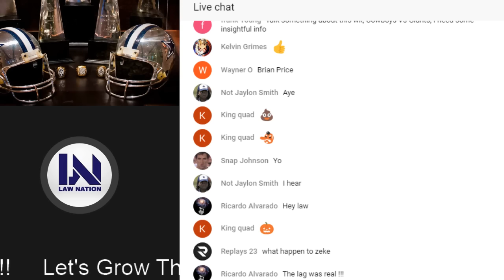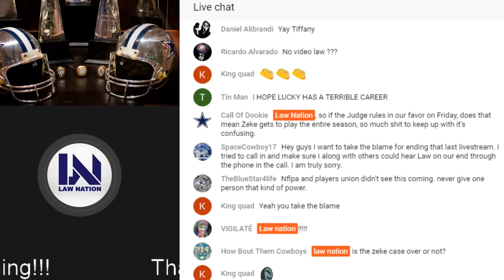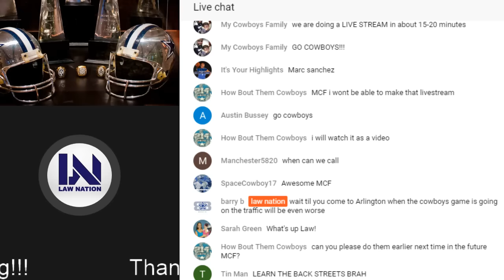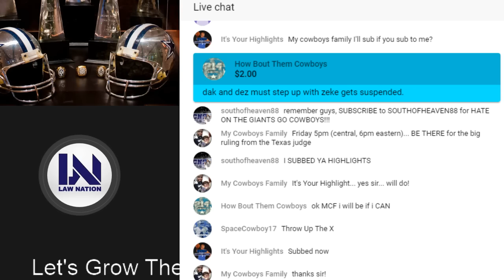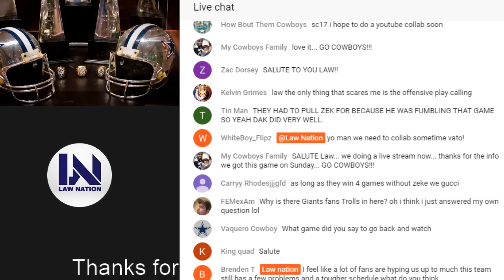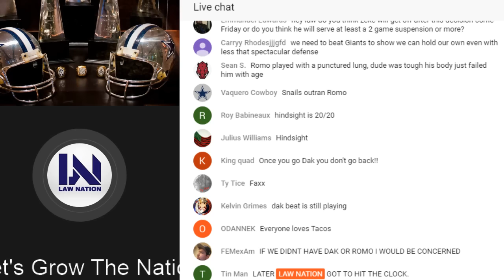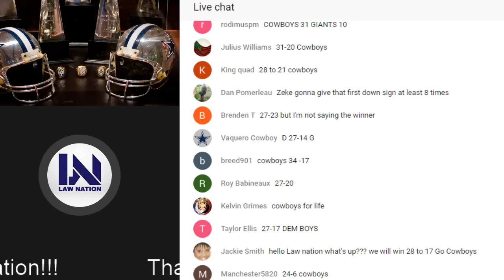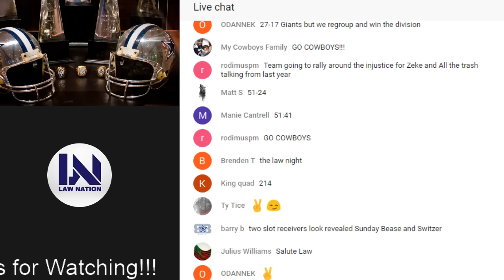Dallas Cowboys VS New York Giants Talk + Zeke Elliott + Predictions Q&A Part II